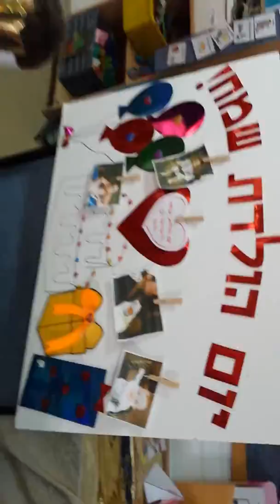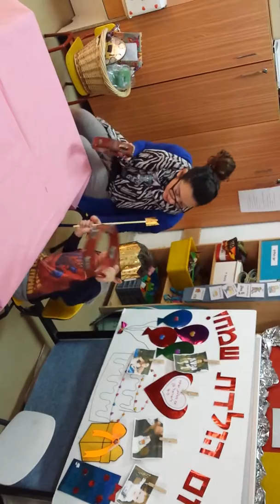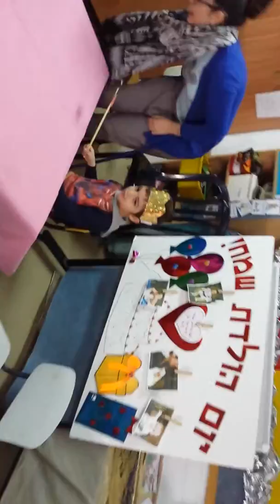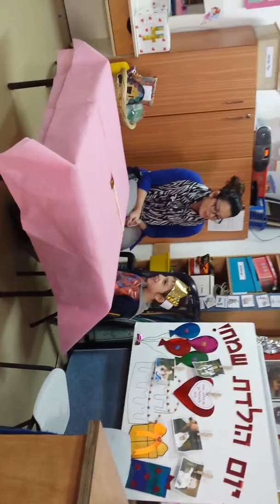Israel's 4th Birthday at Gan 1